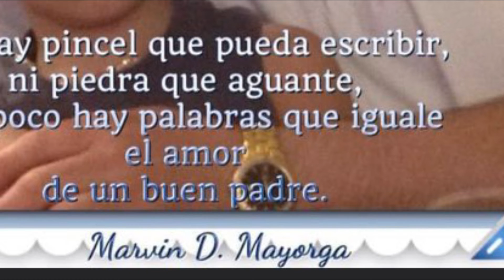Feliz día de los Padres. 6/19/22